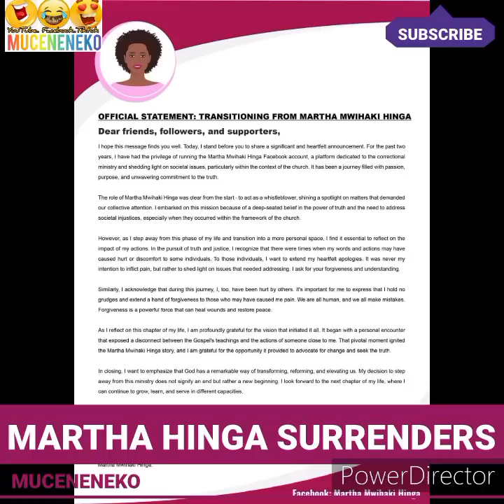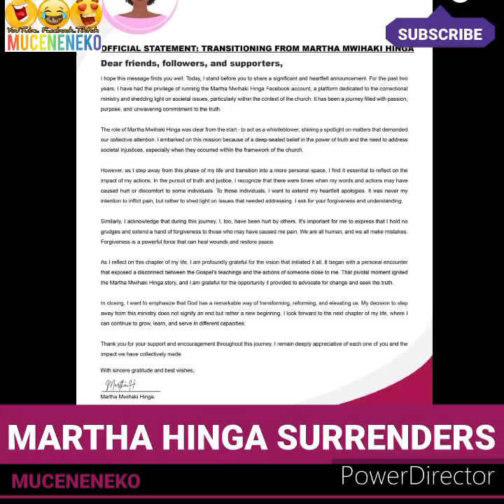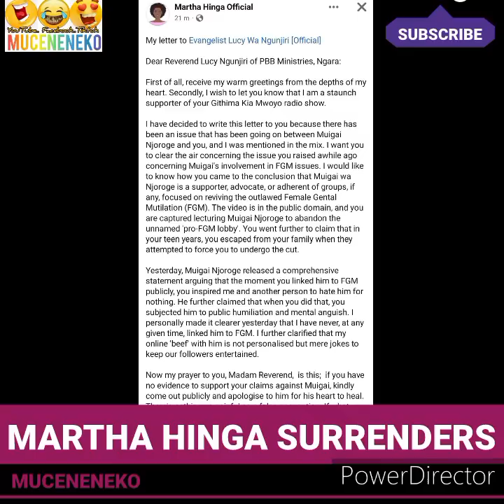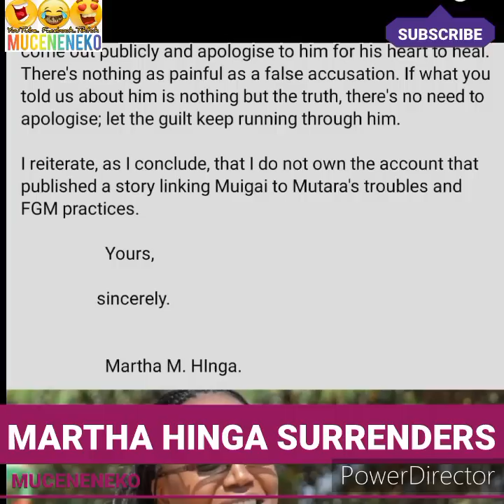FINALLY!😲MARTHA HINGA KÛHINGA NA WA NGUNJIRI🥱